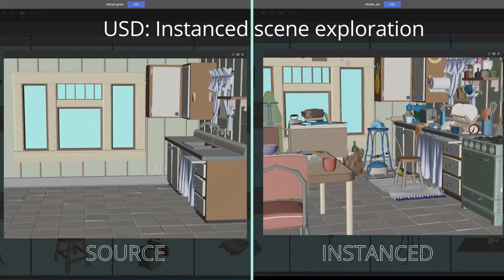Incoming: USD & Alembic support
As promised here's the first unreleased feature coming up in September with Connecter 6 – interactive previewing of Alembic and USD files. Experience your 3d assets in real-time, inspect every detail, and ensure everything looks just as it should before you even open your preferred 3d software.